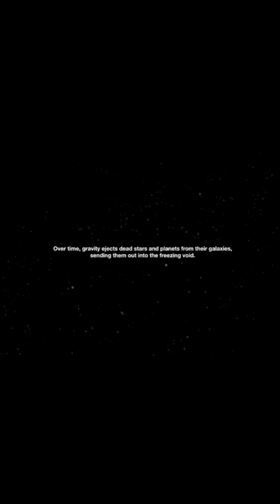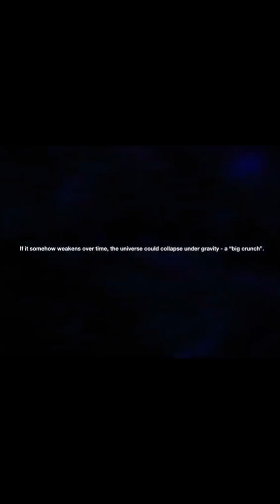Time becomes a loop￼